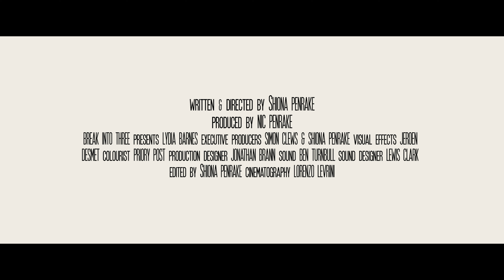LOOK INSIDE | Short Film Trailer (2020)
World premiere starts tomorrow on Valentine's Day.

Written and directed by Shiona Penrake, it tells the story of a teenage girl who discovers the secret of being liked in an unfriendly world just as she is about to give up all hope.